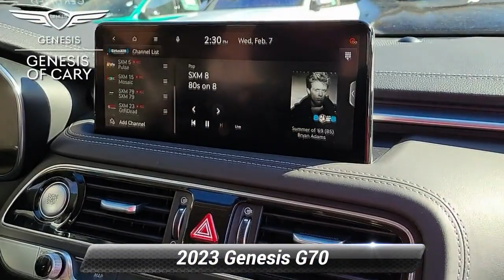Certified 2023 Genesis G70 2.0T, Cary, NC G701270L